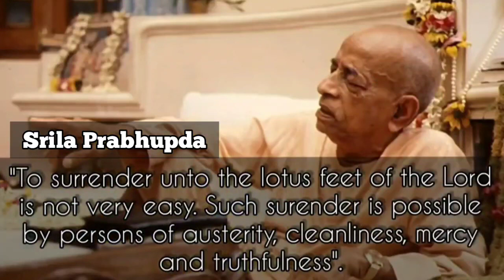4 qualities to advance in Spiritual Life | Venugopal Charan Das